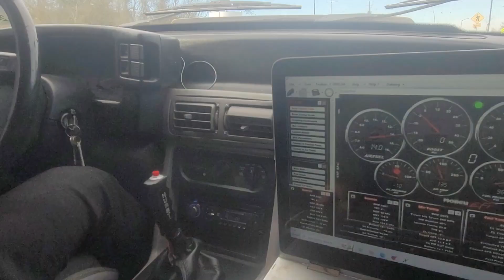fox body 5.0 supercharger 75 shot if nitrous hit different